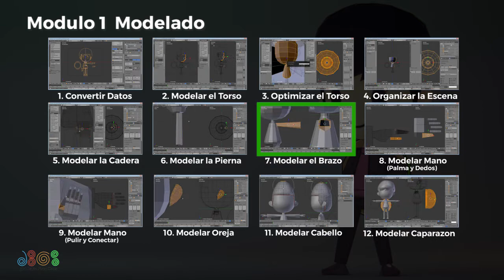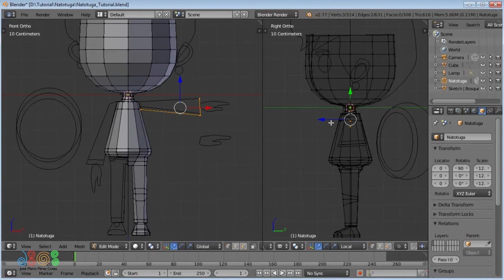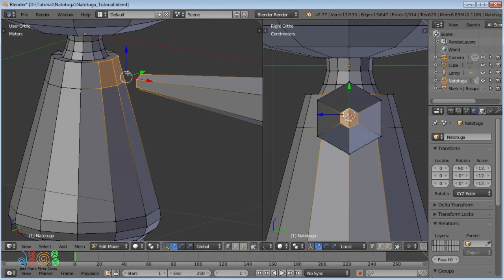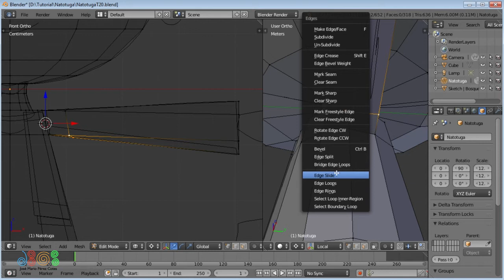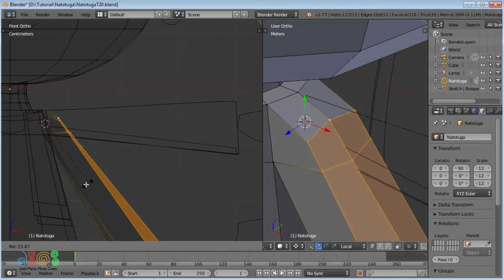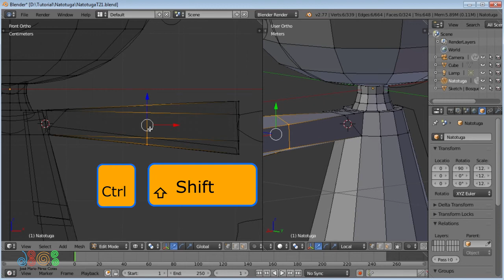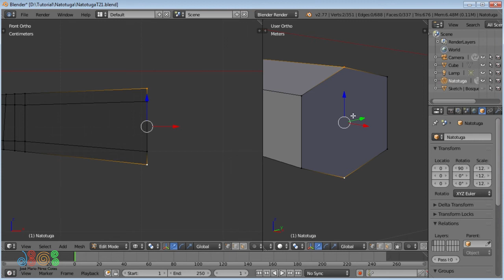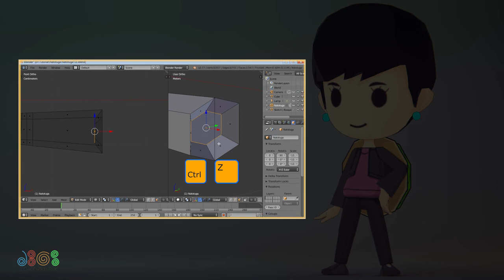Crear Personaje Low Poly #8 Modelar el Brazo Para Principiantes en Blender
Presione C para activar subtitulos

Hola y Bienvenidos a la octava parte de esta serie de tutoriales para crear un personaje de baja resolución en Blender Y la séptima sección del módulo de modelado.

En esta sección, vamos a construir el brazo de nuestro personaje a partir del contorno, para eso vamos a:

* repasar: como generar el geometria, (en este caso el brazo) usando el contorno mediante la extrusión por la revolución.

*Repasar: la herramienta para generar un puente entre bucles de aristas  para conectar el brazo y el torso.

*Aprender: a  cambiar el pivote de centro de rotación y escala, para pre visualizar como los huesos deformarían nuestra geometría y así determinar la topología adecuada para el hombro.

*Aprender: vamos a seguir explorando más opciones de la herramienta para agregar bucles de aristas.

Y finalmente

*Aprender: Cómo conectar correctamente vértices de una región que no se encuentra vacía para evitar los problemas de deformación y topología que ocasionan.